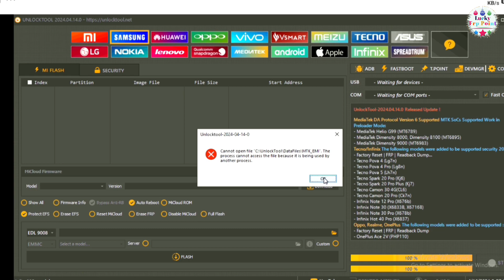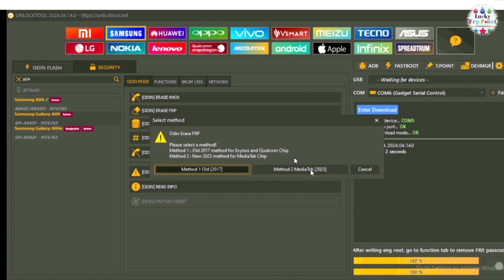Samsung a04 frp lock remove unlocktool samsung government phone Frp remove unlocktool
Samsung a04 frp lock remove unlocktool

Samsung a04 unlock

Samsung a04 hard riset

Samsung a04 wipe data remove

Samsung government phone unlock

Samsung a04 government phone unlock

Samsung a04 frp bypass Unlocktool

Samsung a04 government phone hard reset

Samsung a04 government phone settings

Samsung a04 government phone Frp Unlocktool

Samsung a04. unlock

Samsung a04 pattern lock

Samsung a04 password lock

Samsung a04 pin lock

Don't try on Stolen phone under Section 378 this is a A